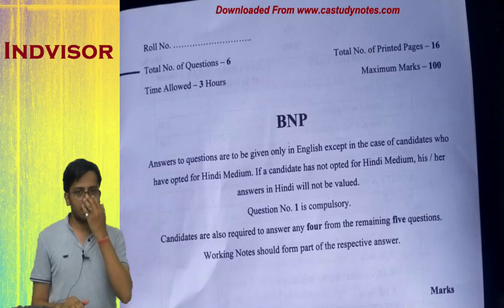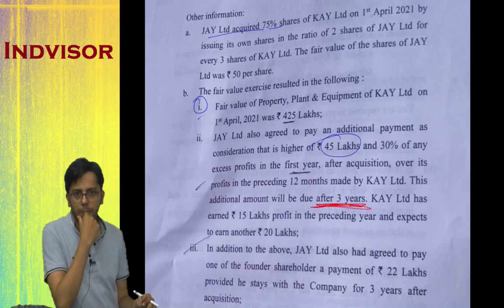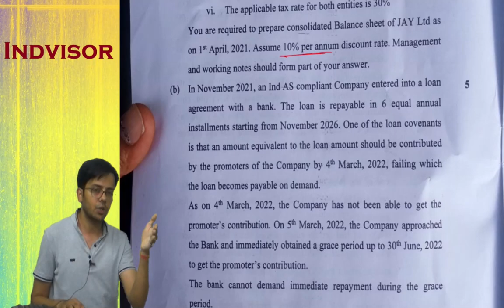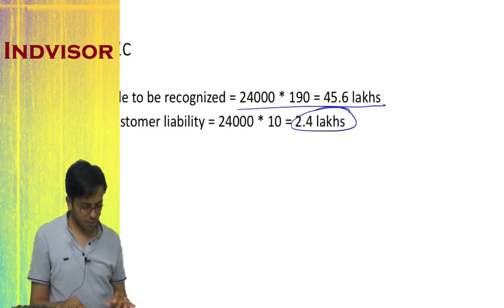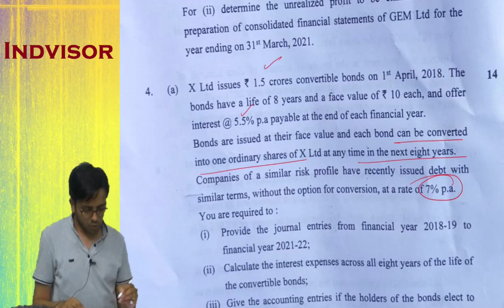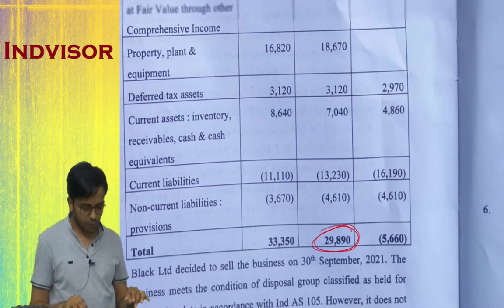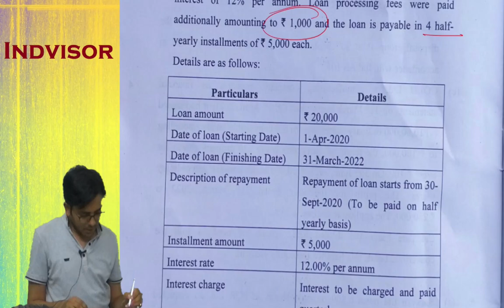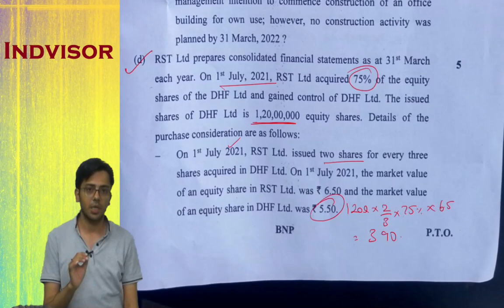CA Final FR | May 2022 Exam paper | CA. Sumit Sarda